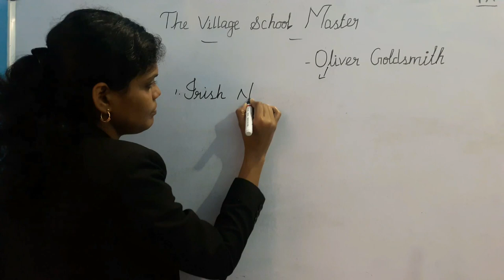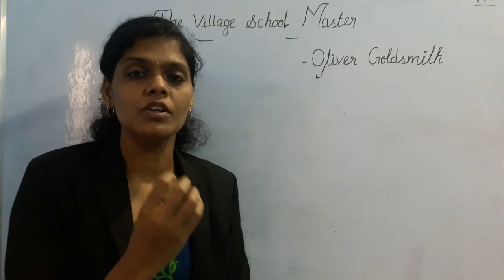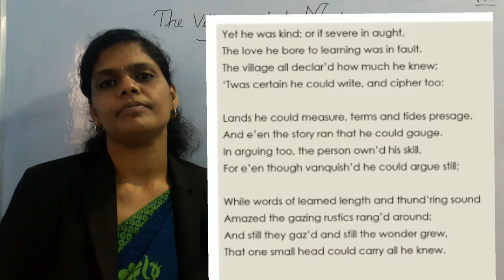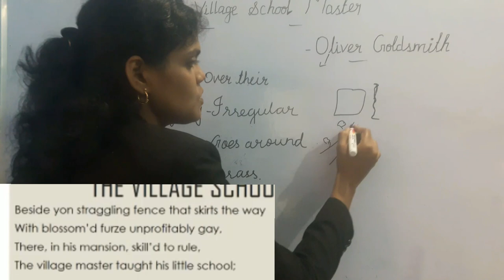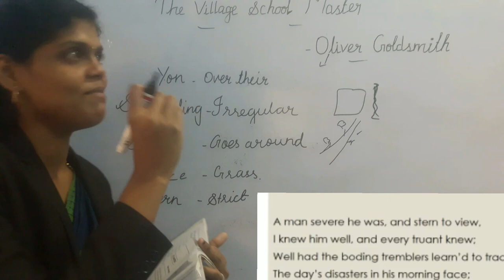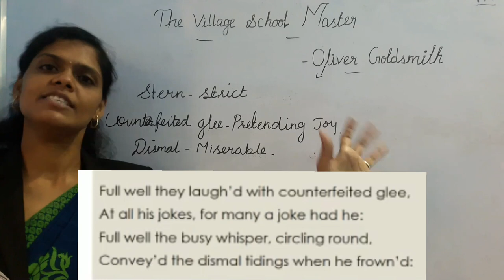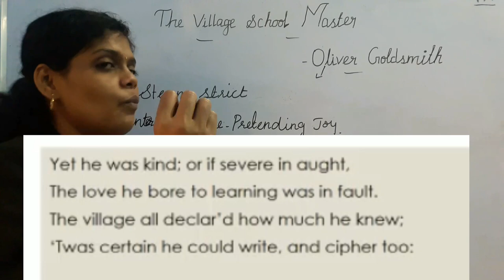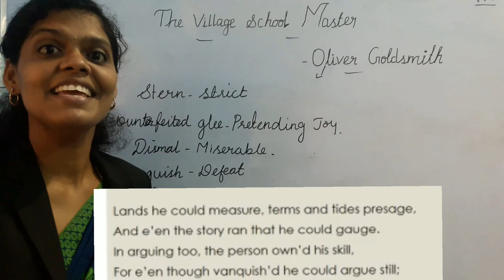The Village School Master